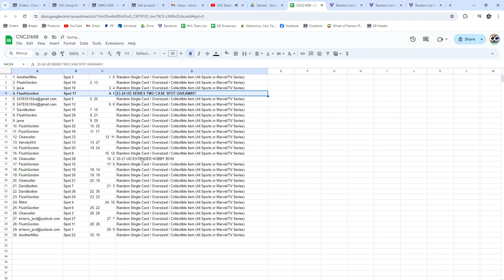2023-24 UD Series 2 Spot Hockey Chancer Break - CNC GB #21,658